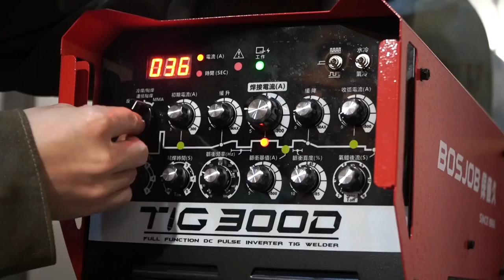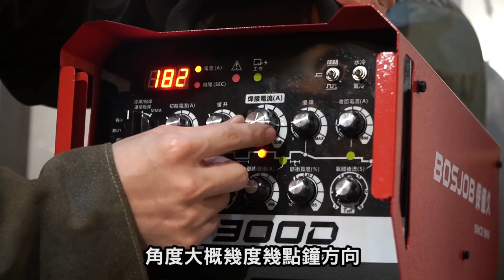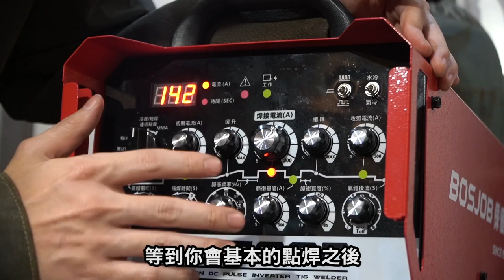新手冷焊教學 氬焊焊接機挑選【超認真少年】 TIG Welding machine & Cold soldering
本集包含：
1.氬焊焊接機價差差在哪裡
2.入門和接機挑選推薦
3.冷焊介紹與示範

📍下集在這裡📍
六位數焊接機到底貴在哪【超認真少年】 $5000 WELDER OTC-DAIHEN TIG

使用工具：
1. Bosjob TIG300D 變頻式氬焊機
2. OTC-DAIHEN 溶接機 DA300P氬焊機

飾品：赤軍寶飾 幾何-愛包容對戒、戒指643-聖母、達摩戒、貔貅墜 網址：
📍購買商品於訂單備註 「imseriou」將能實質支持超認真少年！
🔥Facebook臉書社團，真正技術、經驗交流、不炫技🔥